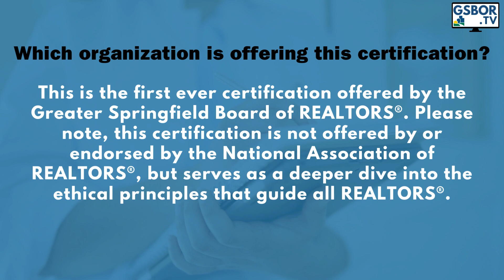What is the GSBOR Code of Ethics Certification?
Learn more about how you can gain a deeper understanding of the REALTOR® Code of Ethics and receive the GSBOR Code of Ethics Certification.